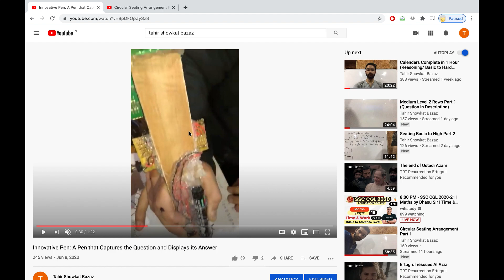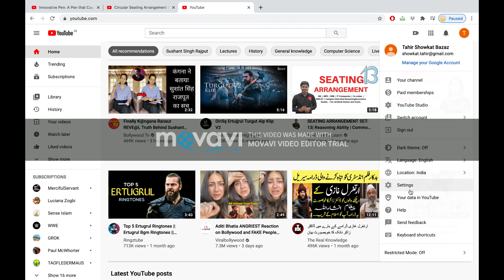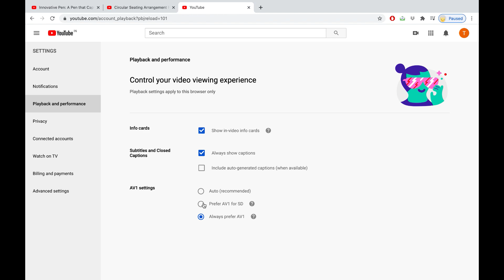Video Quality Issues on YouTube for MAC Users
Are you facing problems in video quality while streaming live by your MAC on YouTube? This video is for you